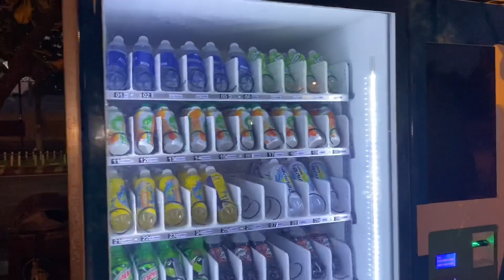Một Vòng Quãng Trường Buổi Sớm Tinh Mơ Tại Thành Phố Vĩnh Long | Khương Nhựt Minh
Thời gian : 5h11p - 5h25p
Địa Điểm : Quãng Trường Tp Vĩnh Long ( Đường Trưng Nữ. Đường Lê Lai. Đường Nguyễn Thị Út. Đường Tô Thị Huỳnh. )
Người Dân Vĩnh Long Rất Biết Cách Bảo Vệ Sức Khỏe.
Bằng nhiều cách khác nhau. Nhưng đa số vẫn là tập thể dục vào mỗi buổi sáng.